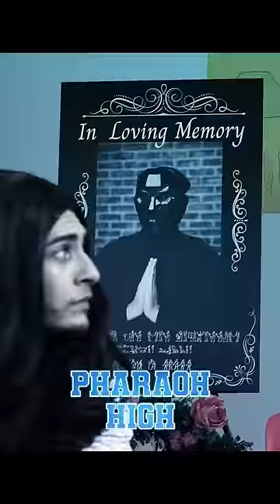Will their secret be exposed?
Director: Courtney Miller
Writer: Patrick McDonald
AD/ Sr Coord: Jacqi Jones
Art Director: Cassie Vance
Asst. Art Director: Erin Kuschner
Art PA: Alex Aguilar
Art PA: Karsen Ross
Audio Mixer: Greg Jones
Cam Op: Jon Wong
Channel Manager: Lizzy Jones
Dir. Audience Dev & Distro: Rachel Evans
Dir. Production: Zoe Moacanin
DIT/AE: Robert Rice
DP: Brennan Iketani
Exec. Assistant: Erin Dougal
GFX: Winton Foulds
Office Manager: Selina Garcia
Production Coordinator: Heidi Ha
Production Assistant: Marcus Munguia
Wardrobe: Alicia Balderas